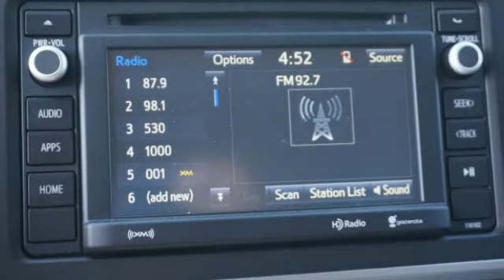2018 Toyota Tacoma Double Cab Columbus GA JM057476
2018 Toyota Tacoma Double Cab

Rivertown Toyota
1661 Whittlesey Road

Check out this 2018 Toyota Tacoma Double Cab.   We are excited to offer this 2018 Toyota Tacoma. You could keep looking, but why? Youve found the perfect vehicle right here. This is about the time when youre saying it is too good to be true, and let us be the ones to tell you, it is absolutely true. The Toyota Tacoma SR5 will provide you with everything you have always wanted in a car -- Quality, Reliability, and Character. Based on the superb condition of this vehicle, along with the options and color, this Toyota Tacoma SR5 is sure to sell fast. Contact the dealership today.